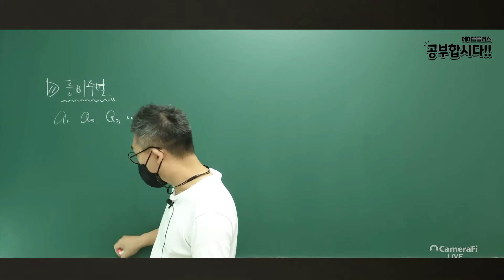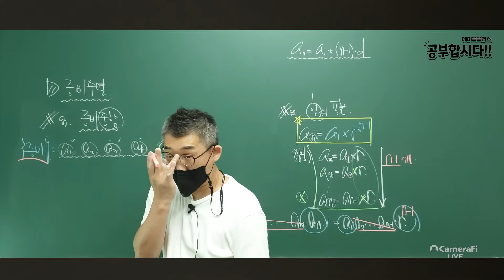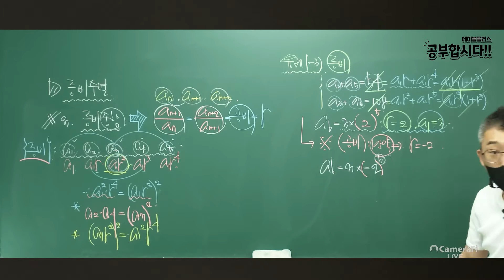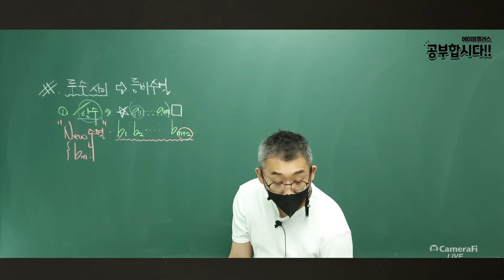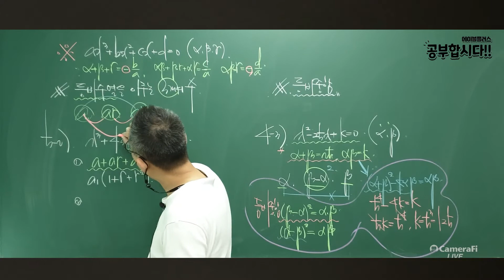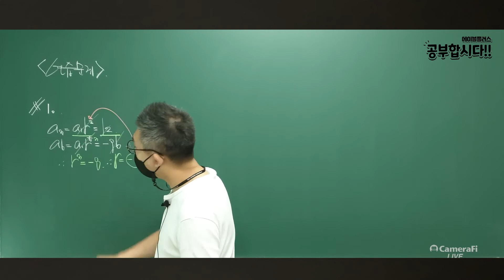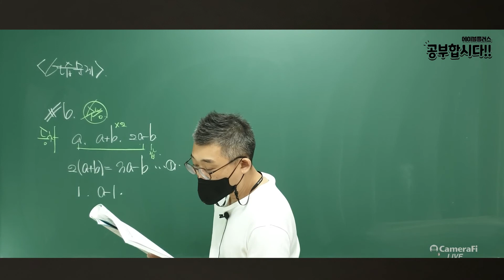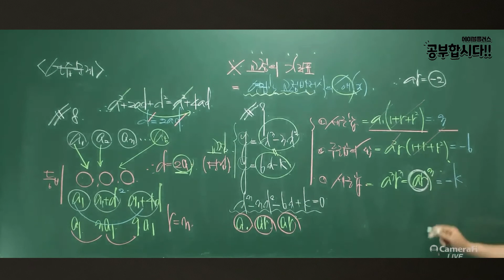[개념유형] 수학1 : 등비수열과 성질